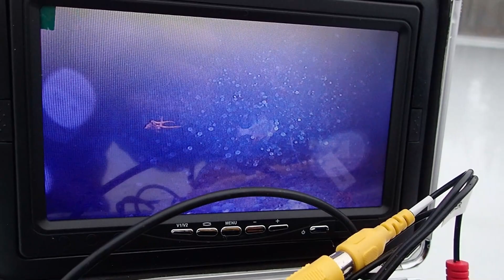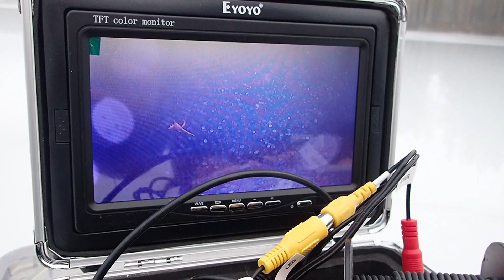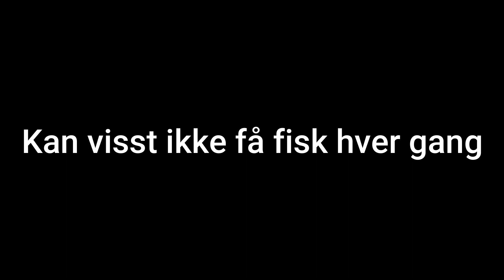TurVlogg 3: Vi tester undervannskamera på isen!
Det er liten tvil om at januar er en død måned, der fisken er vanskelig å lure med sportsfiskeutstyr. Likevel entret vi isen tungt bevæpnet og med godt mot denne våte januardagen. Men var det liv under isen? Vi håpet på at dette kameraet, bestilt via AliExpress, ville gi oss svaret!